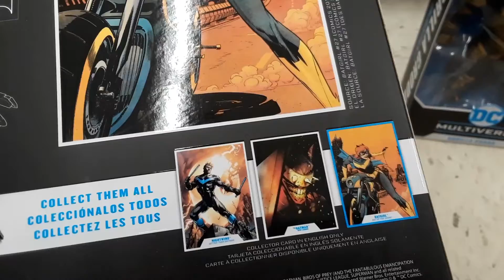DC Universe action figures at Walgreens